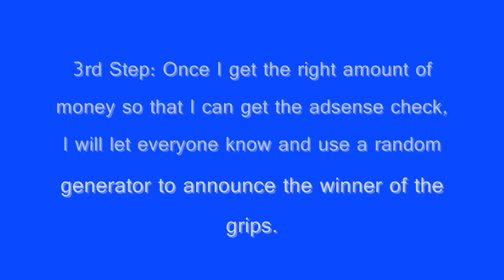Free Bmx Grip Giveaway of Your Choice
Anyone need some new grips? Well, here you go, all you have to do is click the adds no more than 2 times each to help me pay for the grips and comment as much as you can telling what grips YOU want and if you win you will win those grips.